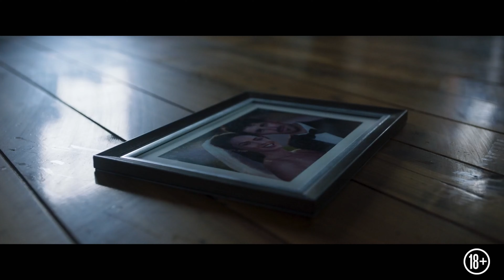В западне - официальный трейлер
Последнее испытание, которому подверг муж свою супругу, было убийство. Точнее — самоубийство. Но даже после гибели этого психопата вдова не обрела заслуженную свободу: прикованная к трупу своего мучителя вдали от цивилизации она сталкивается с ужасными, заранее спланированными ловушками. Сможет ли Эмма выбраться из этого жуткого места живой, или же покойный супруг затянет ее за собой в ад?